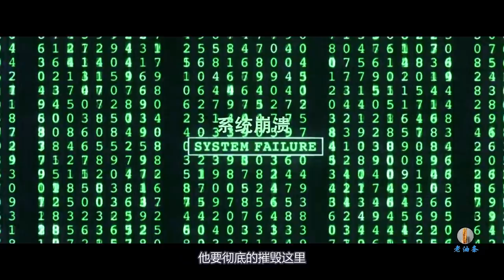机器人统治未来世界，人类沦为电池，救世主成为最后的救命稻草！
在矩阵中生活的一名年轻的网络黑客尼奥（基努·里维斯饰）发现，看似正常的现实世界实际上似乎被某种力量控制着，尼奥便在网络上调查此事。而在现实中生活的人类反抗组织的船长墨菲斯（劳伦斯·菲什伯恩饰）， 也一直在矩阵中寻找传说的救世主，就这样在人类反抗组织成员崔妮蒂（凯莉·安·摩丝饰）的指引下，两人见面了，尼奥也在墨菲斯的指引下，回到了真正的现实中，逃离了矩阵，这才了解到，原来他一直活在虚拟世界当中.